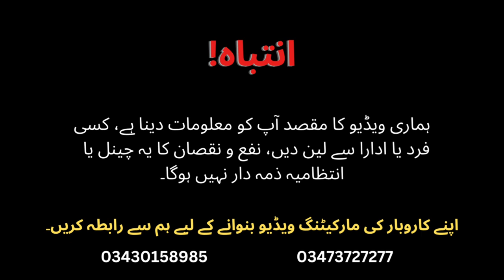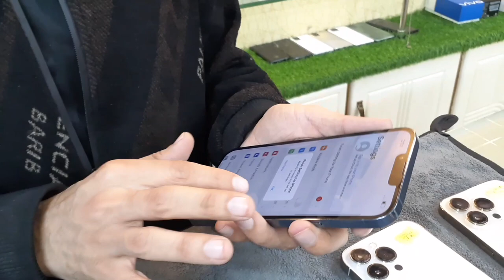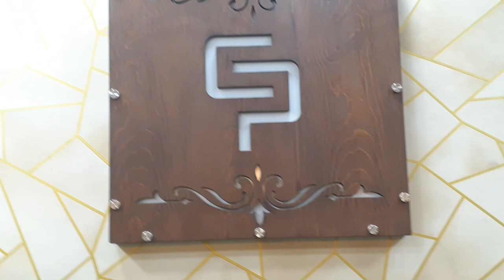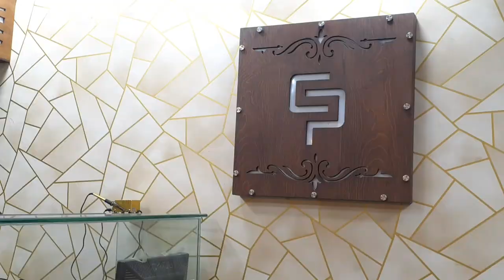IPhone ka new stock ,IPhone X,XS,11,11pro,12pro,13,pro,14,14pro | Budget Market